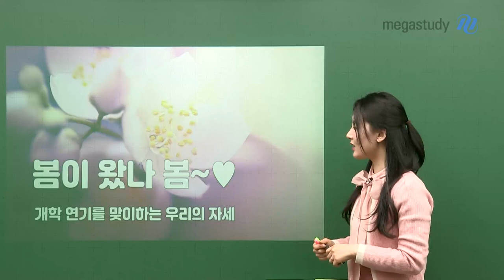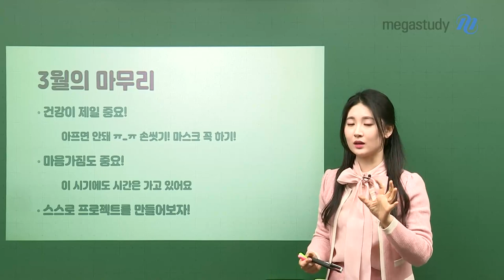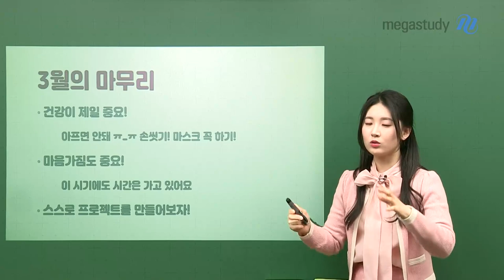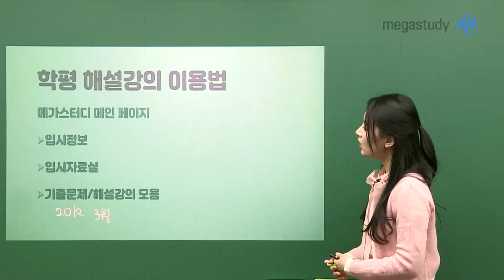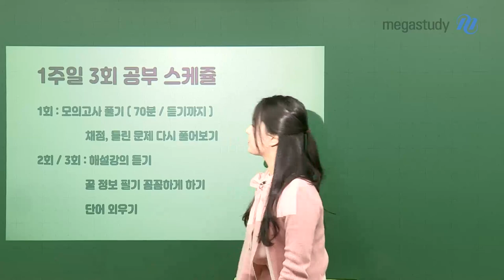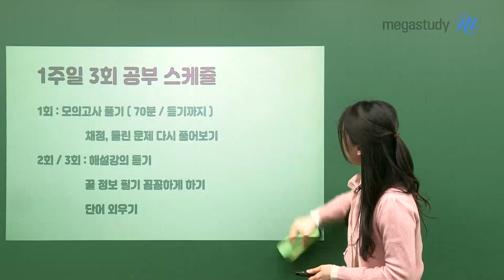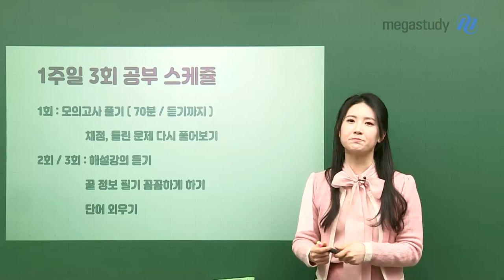[메가스터디] 영어 김엄지 쌤 - 3월을 의미 있는 시간으로, 어떻게? 이렇게!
어느덧 추운 겨울이 지나고 알록달록 예쁜 꽃이 피었네요.

이 말은 과연 무슨 뜻일까요?

개학은 연기되었지만, 시간은 계속 흐르고 있다는 말이겠죠!!

얼마 남지 않은 3월을 '잘' 마무리 하기 위해 최소한 이것 만큼은 지켜봅시다!

# 몸과 마음 모두 다 중요!

- 손을 자주 씻고, 마스크를 반드시 착용하자

- 해이해진 마음을 다시 잡아주자

# 공부 계획을 세우고 실천하자!

- 메가스터디 학평 해설강의 이용하기

- 엄지쌤이 제안한 공부 스케쥴 따라하기

엄지쌤의 공부 스케쥴이 궁금하다면 영상을 통해 확인해주세요~!

(속닥속닥) 지금도 시간이 가고 있답니다...똑...딱. 똑딱...